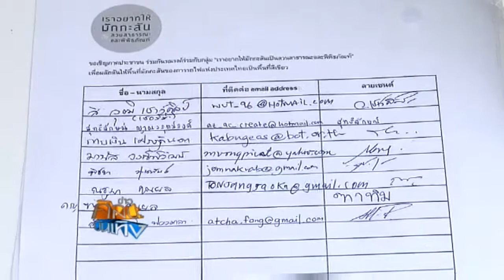คอนเสิร์ตร้องแทนต้นไม้ ... รวมใจเพื่อมักกะสัน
28 พ.ค. 56 รายการข่าวศิลปะบันเทิง ThaiPBS